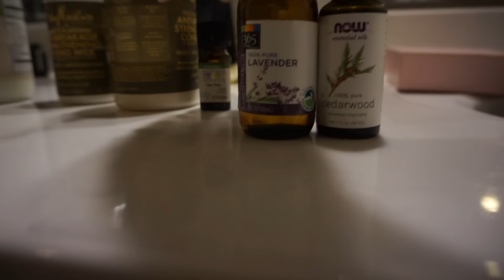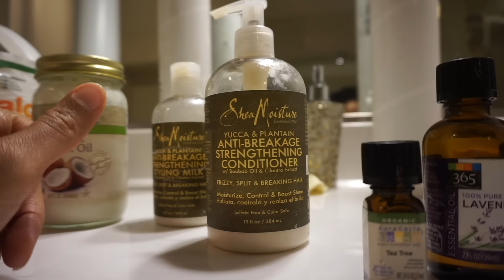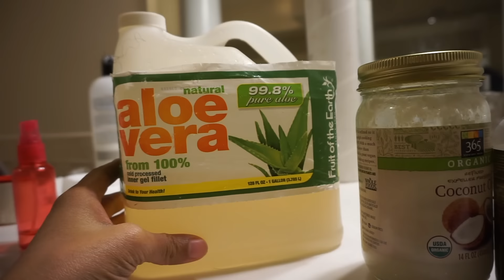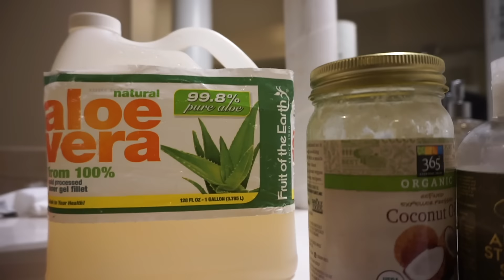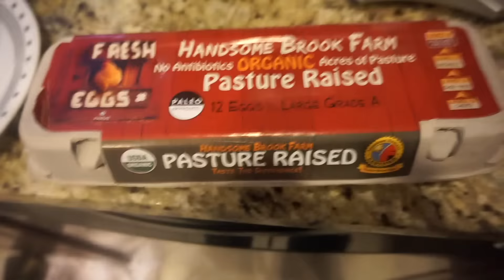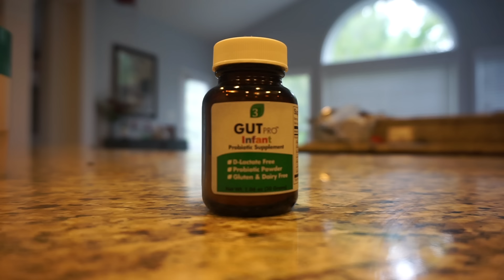How to Make Your Hair Grow Faster |There's a Formula? Come Sip this Tea | Grow Long Healthy Hair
🌹Wanna speak to me directly? I invite you to join Victoria’s Angels!! Just click the link and click accept and you’ll have direct access to me! and you can also interact with other Victoria’s Angels! I’m looking for a club president! Please let me know if you think you have what it takes to create and direct open discussions!🌹

Products mentioned:

Essential oils (all purchased from Whole Foods)
Cedarwood oil
Lavender oil

Shea Mosisture’s Yucca and Plantain (Target)

Carrier oil
Coconut oil

Crucial Mist:
Aloe Vera Juice (Walmart)

Application:
Spray aloe Vera juice all over your hair as often as you can.
Infuse 2-3 drops of each essential oil to about 2-4 oz of a carrier oil such as coconut oil then apply to scalp and massage.

Diet:
Be sure to include lots of fruits and vegetables to your diet that are high in vitamin E and C. Also raw eggs provide bioavailable biotin which is FANTASTIC for hair growth so be sure to add them and probiotic foods and supplements to your diet🌸🌸
*please be sure the eggs are pasture raised and organic*

Here a more comprehensive and in- depth videos on how to grow your hair faster and longer
I hope you enjoyed this tutorial on how to make your hair grow faster FAST and Simple! To make your hair grow fast just follow these simple instructions that I have outlined for maximum hair growth in the shortest amount of time. Now this is NOT a "Grow Hair Overnight" scheme or "Grow hair in a week" scam. That is just a scheme. I am not a scam artist Ladies. These hair growth tips to make your hair grow fast will promote fast hair growth and help you grow hair fast in places you've never had hair, show you how to make hair longer naturally, explains what will make your hair grow longer and what will make your hair grow faster. These hair growth tips for women and men show you how to produce rapid hair growth, the fastest way to grow your hair, what makes your hair grow is easy, simple, do-able and most importantly this "How to make you hair grow fast and simple" technique actually works. DO IT!

Oh and for my naturals, check out these natural hair growth tips that ALL naturals MUST know